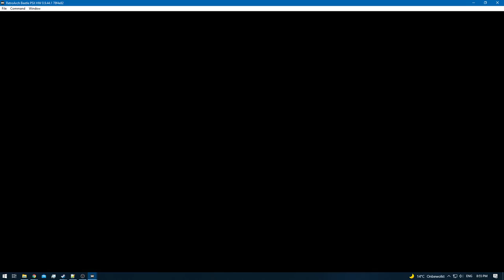Digimon World 2 [RA] - Episode 15 - Amateur Rank 2 (Digital City Arena) [NC]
None!

None!

None!

None!
[YouTube Chapters]

0:00 - [YouTube Time Stamp Feature]
0:02 - 0:04 [Preparations]
0:05 - 5:09 [Gameplay: (Digital City)]
5:10 - 7:10 [Digital City Arena: Meiki VS Bertran] [Rank 2 Amateur]
7:11 - 7:59 [Gameplay: (Digital City)]
8:00 - 10:13 [Digital City Arena: Meiki VS Joy Joy]
10:14 - 11:04 [Gameplay: (Digital City)]
11:05 - 14:24 [Digital City Arena: Meiki VS Esmeralda]
14:26 - [Retro Achievement Unlocked: Amateur Tamer]
14:28 - 18:27 [Gameplay: (Digital City)]
18:29 - 19:47 [Gameplay: (BIOS Domain)] [Digimon Hunting]
19:48 - [Digimon Caught: Crabmon] [Required for In-Game Trade]
19:50 - 20:13 [Gameplay: (BIOS Domain)] [Digimon Hunting]
20:14 - 20:49 [Gameplay: (Digital City)]
20:51 - [Retro Achievement Unlocked: Master of Sorcery [m]]
20:53 - [Digimon Traded: Crabmon - Wizardmon]
20:55 - 22:30 [Gameplay: (Digital City)]
22:31 - [End of the Episode]